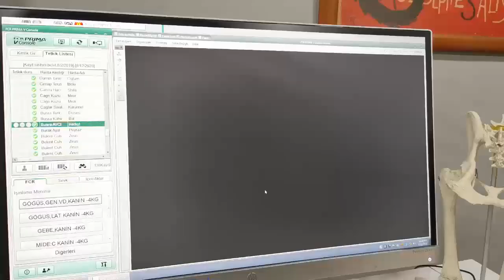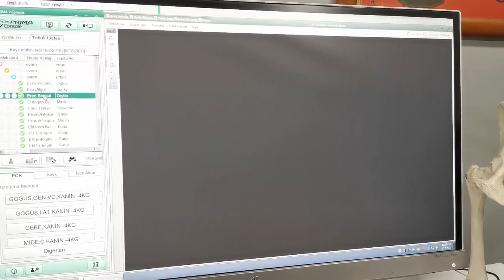Veteriner Kliniğinde Neler Olmalı? Veteriner Kliniği Tanıtım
Bir veteriner kliniğinde neler olmalı?
Veteriner kliniğinde hangi cihazlar gerekli?
Veteriner kliniği açmak ne kadar masraflı?

Bu ve aklınızdaki tüm sorularınızı yanıtladık.
İyi seyirler.